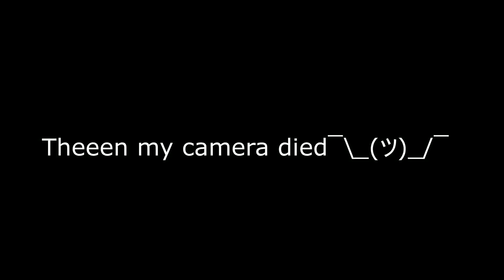A new beginning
YOU READY FOR YOUR DAILY DOSE OF SAD?? (WOOPS SORRY)

After going through the whole bakery menu we decided to name her Strudel!

I don't usually include my rabbits that much in my videos because I know people are very finicky about them, but I kind of want that to change. When I was looking for clips I found that there were only a few vlogs that really had footage I could include, and I regret not having more. So if you guys don't mind, this little ball of sass is probably going to be popping up a lot more frequently than my past pets.

But yeah! Welcome to this tiny new family member! I'm ready to start our long life journey together!

FIND ME HERE:

My twitter! @truemoodpro
My robot Instagram page: @therobotspa
My art Instagram page: @truemoodproductions